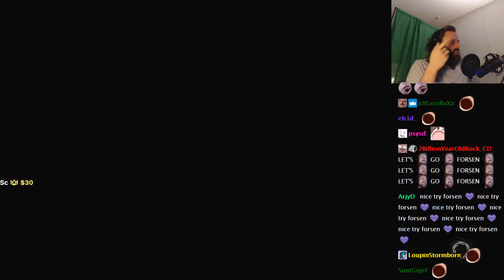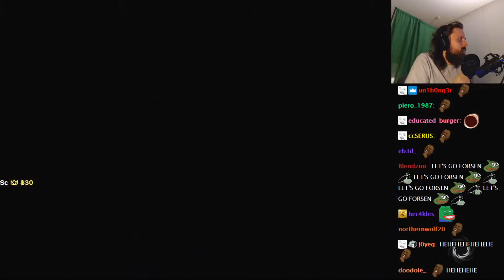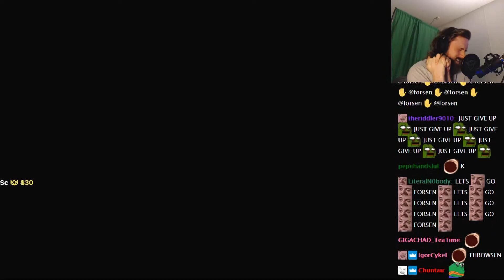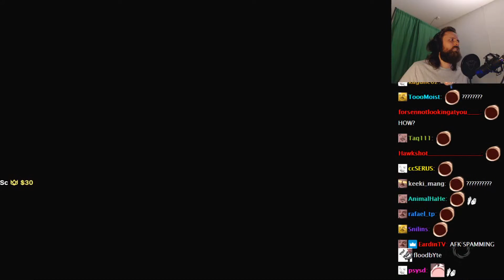Forsen Plays GRIME - Part 4 (With Chat)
Forsen Plays GRIME - Part 4
Twitch Forsen Plays GRIME
Forsen GRIME Gameplay With Chat